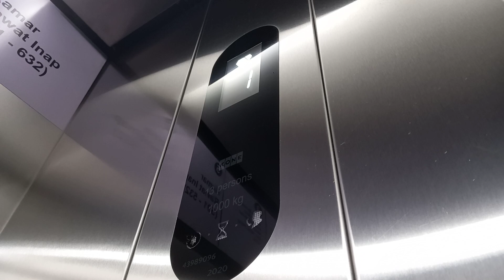KONE MonoSpace lift with KDS 50 fixtures at Permata Keluarga Hospital, Telukjambe, ID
Lift Brand : KONE MonoSpace
Fear rating : 0/10
Lift rating : 10/10

This is a KONE MonoSpace with KDS 50 fixtures, which is the first time I found this, it's not as bad unlike the cheap generic that I film the most (Fuji)